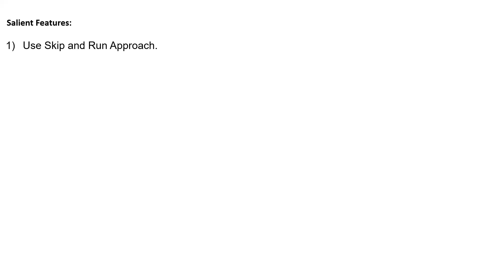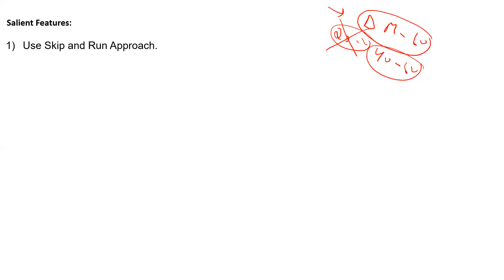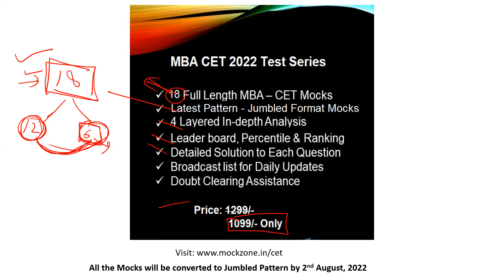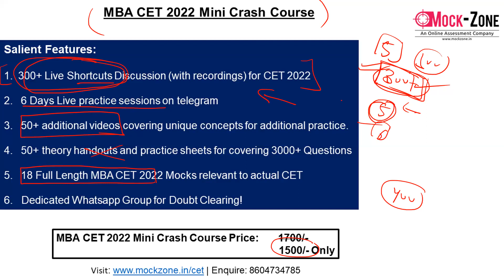MBA CET 2022 Exam || Jumbled Paper Attempt Strategy || Mission JBIMS, Mumbai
Hi All, In this video, I have discussed MBA CET 2022 Jumbled Pattern Attempt Strategy.

Complete MBA CET 2022 Mini Crash Course @ 1500/- Only ( With 300+ Shortcuts Discussion)

18 Full Length MBA CET Mocks @ 1099/- Only

Note: Use Headphones for Better Sound Quality!